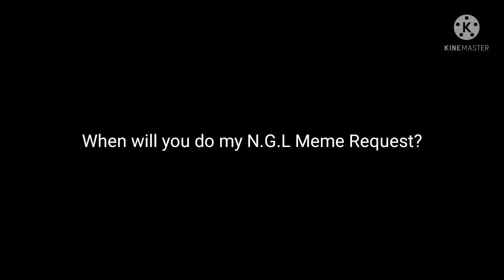Question for Luly_artlover_Official ;3 (Part 2)